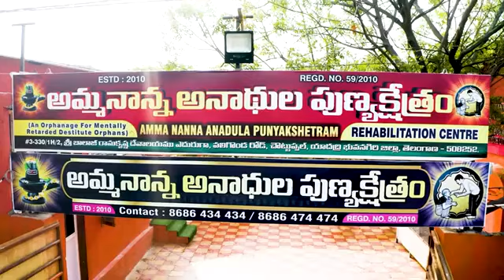అమ్మ నాన్న అనాధ ఆశ్రమం లో ఈరోజు సేవ